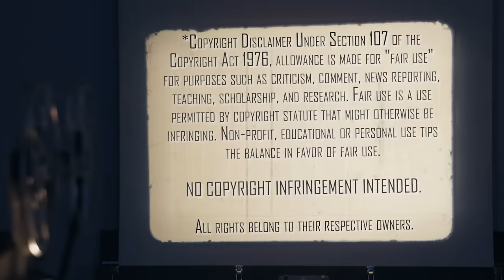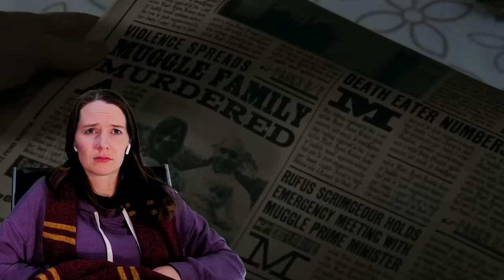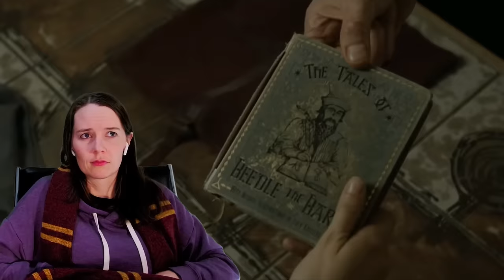Harry Potter and the Deathly Hallows: Part 1 | Movie Reaction Part 1 | First Time Watch | Horcruxes?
What are the Horcruxes and how can we destroy them?!?  Join us as Mrs. Movies watches Harry Potter and the Deathly Hallows: Part 1 (2010). Here's Part 1 of her reaction to her first time watching.

Stream Harry Potter and the Deathly Hallows: Part 1 on MAX

Our Mailing Address:
100 24th St West Ste 1 #3072
Billings, MT 59102